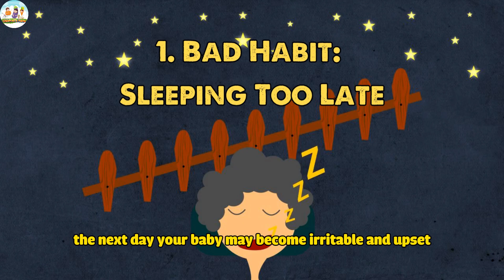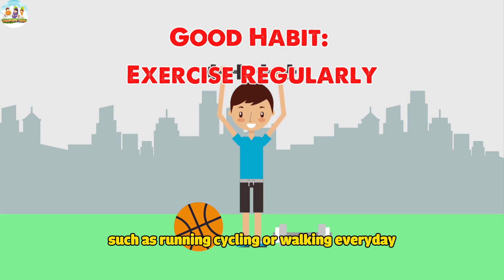Bad habits and good habits - Children practice healthily - Children's Farm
1. Bad Habit: Sleeping Too Late
When your baby often stays up late and goes to bed late, it will cause fatigue and poor concentration the next day. Your baby may become irritable and upset.
Good Habit: Go to Bed on Time
Children should keep the habit of going to bed on time to get enough and deep sleep. This helps your baby's body and mind recover and develop better.
2. Bad Habit: Eating Lots of Sweets and Fast Food
Eating too much sweets and fast food is not only harmful to your baby's health but also damages teeth and causes weight gain.
Good Habits: Balanced Eating
Children should eat lots of vegetables and fruits to provide nutrition for the body. Eat a balanced diet and avoid sweets to maintain good health.